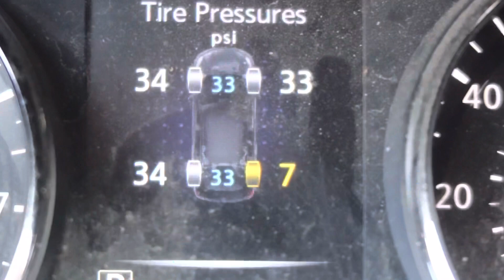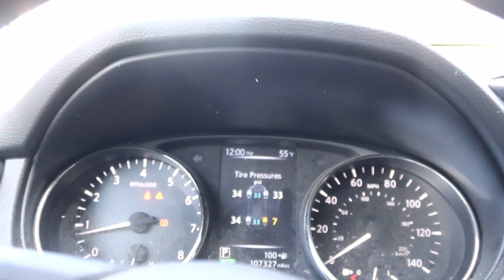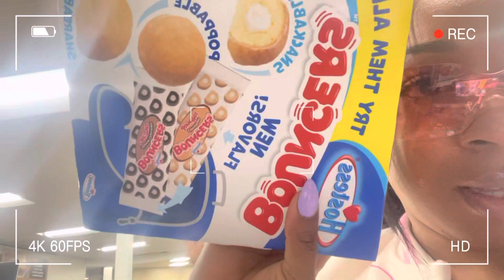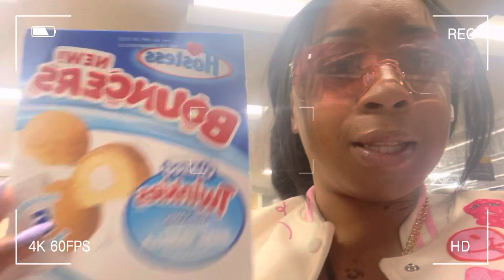Just another Vlog : Finally Tried A Cake Pop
Follow me on all other social media platforms here

-ˋˏ✄- - - - - - - - - - - - - - - - - - - - - -

Subject: YOUTUBE PROMO

-ˋˏ✄- - - - - - - - - - - - - - - - - - - - - -